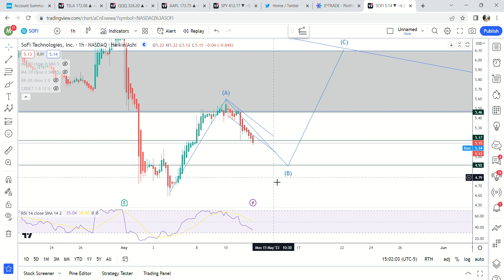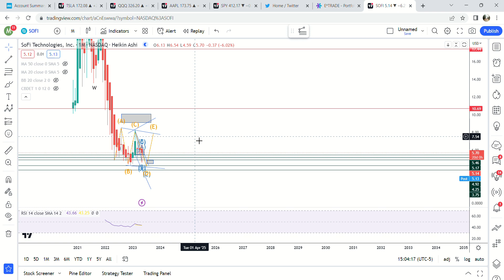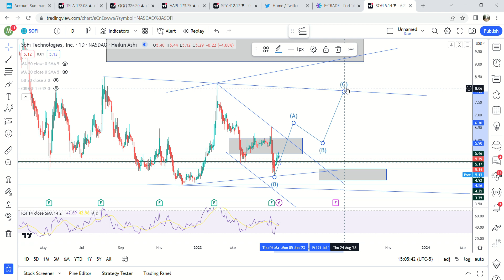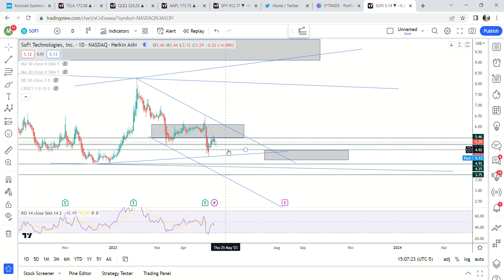$SOFI Stock Update 5/11 | Gap Fill Targets + Most Likely Pattern From Here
Key Takeaways
- We filled one of the gaps today at $5.17 that we made on the recent move from the lows to the supply zone that started at $5.47.  Still one more gap at $4.92 that is likely to be filled before the next move up, as it sits around the .618 fib.
- Once we bottom on what I consider to be a B wave here, then I would expect at the minimum one more move higher to potentially the 1.61 fib at $6.20.
- However, the overall market likely doesn't have that much more to run short term, so I think after the C wave it is likely for it to move down to new lows.
- It's possible we bottomed as well, but not likely.
- The overall most likely pattern is a triangle ABCDE where we would make a low in June, and then run into earnings/student loans being resumed.  And then sell off when the overall market makes new lows in late 2023/spring 2024.